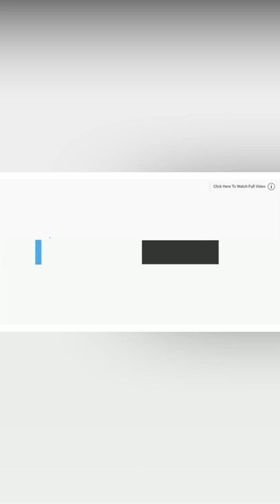Worlds First Fastest Unicycle in Telugu | One Wheel Transport for Traffic Problems Shorts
Worlds First Fastest Unicycle in Telugu
One Wheel Transport for Traffic Problems in Telugu

ప్రపంచంలోనే మొదటి వేగవంతమైన యూనిసైకిల్
ట్రాఫిక్ సమస్యల కోసం వన్ వీల్ ట్రాన్స్‌పోర్ట్

Can the earlier Shermans be upgrade to the Max?
Possibly, by installing the new motor & changing the firmware, we will be working on offering the parts to afor this option by the late spring.
What are the tire options available?
The Sherman Max will be fitted with the same Kenda K262 20″ knobby (as the original) during assembly—historically 90% of Customers prefer the knobby tire. We also have a couple street tire options, the Kenda 340A or Chao Yang 18×3″ H666.
Can the Dashboard/Display interface be used to configure the Wheel settings?
Yes, most functionality such as the riding modes, pedal angle, max speed limits, lighting (including backlight) & calibration can all be set through the LCD interface. Similar to other Wheels, there will also be an App interface, expected support through EUC World & Darknessbot.
Will side-pads be included?
Yes, the pads are current in the process of being produced.
What type of charger is packaged?
The Sherman comes with a 100.8V/5A charger by default. There is an upgraded 8A charger, which will be available at the same time as the Max’s arrival, both the stock & rapid-charger can be used at the same time for a combined current output of 13A.
With this enormous 3,600Wh battery pack, what is the real-life one can expect?
Assuming a 170lb Rider, cruising at ~20MPH, the typical power consumption on an Electric Unicycle is 25Wh/mile. The Sherman Max should far surpass the 100 miles barrier, with maximum range just shy of 150 miles.
What are the pedal dimension & clearance to the ground?
These pedals are made of a magnesium alloy, with the dimensions of 9.85″ x 5.11″, with an exceptional 6.9″ of ground clearance.
Will there be an seat option for long-distance travel?
Yes, we have these in stock now.
Are there integrated speakers & lift button?
No, the principle design object of the Sherman, like the tank for whom it takes its name, is all about utilitarian performance; dispensing with the common LED array, while the the lift handle would not really serve of much benefit on such a heavy machine.

Wheel Performance
Model Name Sherman
No-load Free Motor Spin Speed  60mph/98kph, max potential cruising speed ~45mph
Nominal Motor Power 2,800W
Battery 3,600WH/100.8V, Imported Samsung 50E 21700
Max Climb Gradient 35°
Max Load 330lb/150kg
Standard Charger 100.8V/5A
Charging Time to 100% 8hrs
Speed Limit Settings Set through integrated display, future App integration
Calibration Set through integrated display, future App integration
Shell Structure Metal looped roll-bar for lifting, scratch resistant ABS plastic shell
Input Charge Ports Dual-input charge ports, supports up to 13A charge current
Headlight 2x 750lm = 1500lm output
Taillight Turning & brake warning lights
Low Battery Protection Low-voltage Alarm @ 78V, ‘get-off now’ 75.6V
Battery Protection Overcharged, over-discharge, input short-circuit protection
Controller Over-temperature 185°F/85°C
Package Gross-Weight 88lb/40kg
Box Size 22.4″ Length x 11″ Width x 27.5″ Height (570x280x700mm)

We don't  endorse or encourage racism ,Feminism or Child abuse, Video is reporting news and not for any form or support, recruitment or promote any kind of Violence